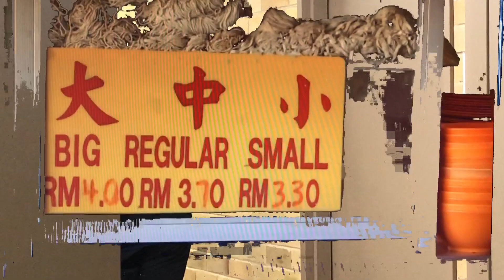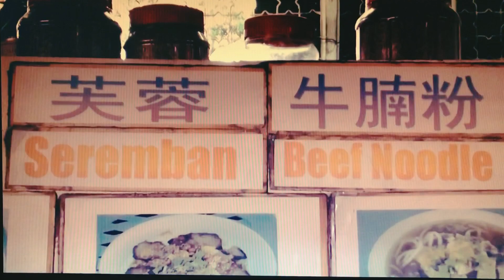Seremban Beef Noodle